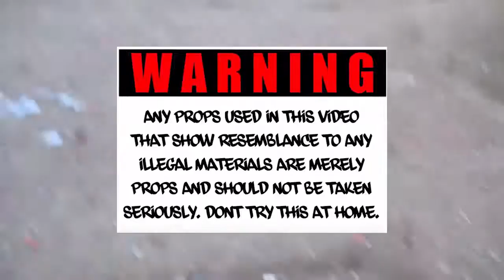IS THIS LEGAL? | Episode 18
*Video is for comedy use and should not be taken serious.
Follow me and let me know if you enjoyed it!

Song Name: Casting Couch

Special Thanks: @SawyerHartman

Camera Equipment: Canon 70D, Canon 1DX Mark ||, DJI Phantom 4, DJI OSMO, GoPro Hero 4.